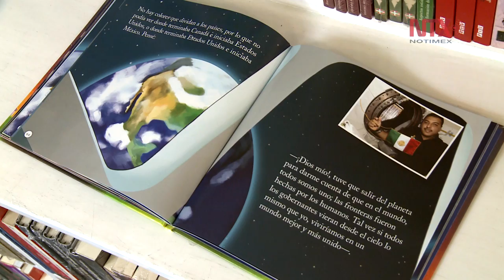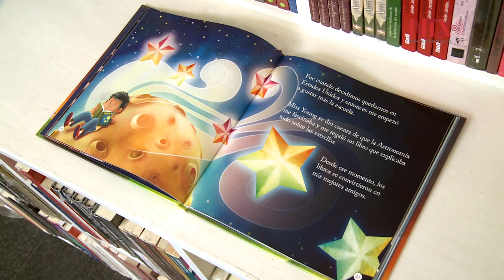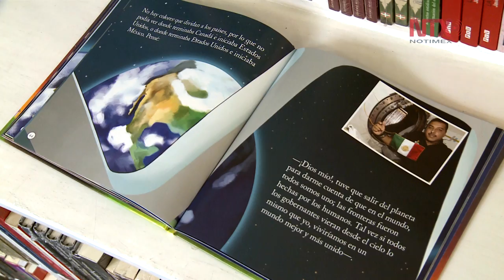José Hernández presenta "El niño que tocó las estrellas"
Con este libro, el astronauta estadounidense busca que los niños crean en que pueden lograr sus sueños